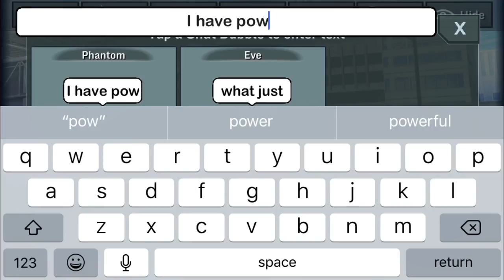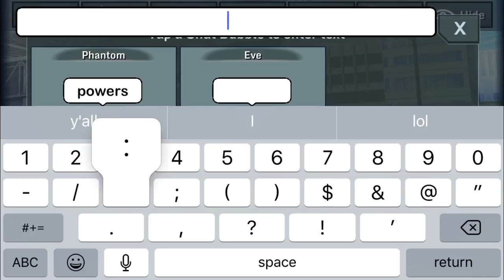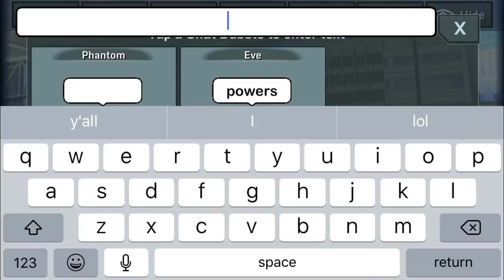Gacha studio roplay part 2